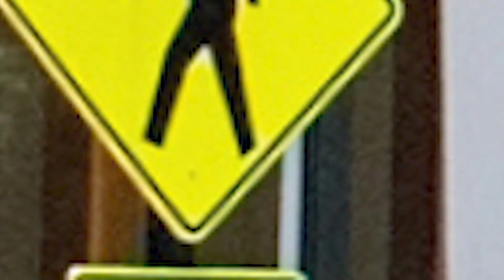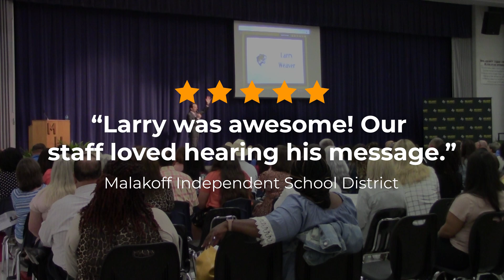Top Motivational Speaker for Teachers and Educators | Larry Weaver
Looking for a motivational speaker for teachers in-service or staff convocation? Larry Weaver delivers a blend of inspiration, humor, and practical advice tailored specifically for K-12 teachers, administrators, and school staff.

This engaging presentation addresses key challenges like teacher burnout, stress management, work-life balance, and classroom motivation. Perfect for teacher appreciation events, school professional development, and staff training days.

Key Points:
 * Teacher burnout prevention
 * Managing stress and work-life balance
 * Building positive attitudes in the classroom

Book Larry to motivate your educators and reignite their passion for teaching!

0:00 Meet Larry Weaver
0:22 Comedian for Teachers
0:55 Motivational Speaker for Teachers
1:22 Speaker Reviews from Schools